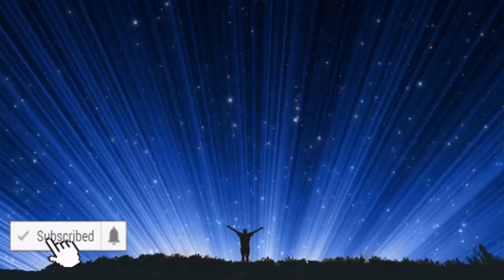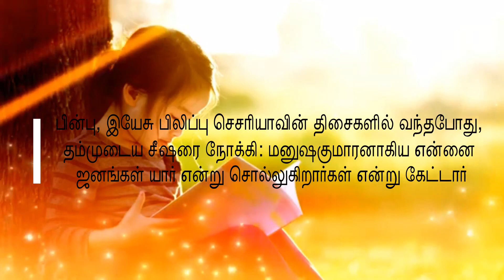யார் அந்த இயேசு - 1 || Who is Jesus - 1 || Gospel Message in Tamil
Who is Jesus. Tamil Christian Message by
I. Jane Arokia Raj